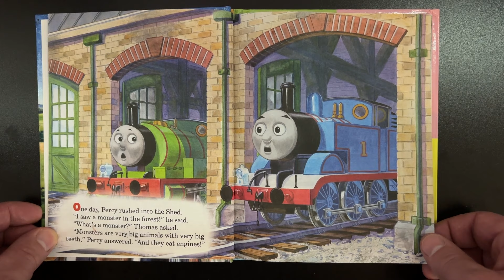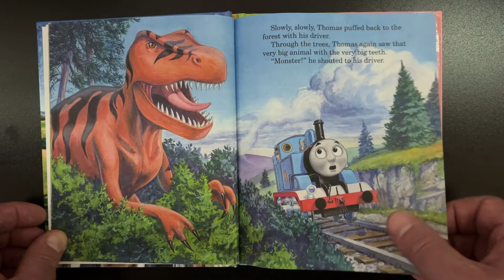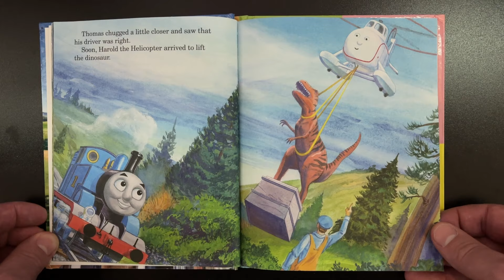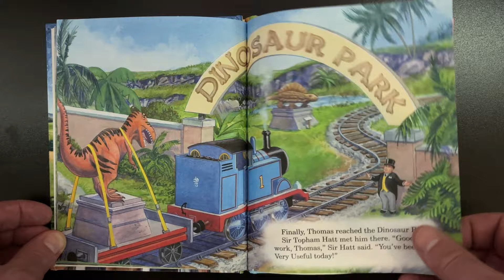🚂THOMAS & FRIENDS READ ALOUD - Thomas and the Dinosaur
Dad and voice actor, Patrick Vierzba, reads "Thomas & Friends - Thomas and the Dinosaur"

In "Thomas and the Dinosaur", Thomas and Percy find a monster lurking in the forest! The monster turns out to be a very scary dinosaur with big teeth! How can Thomas and friends be really useful engines when there's a dinosaur on the loose?

Here at DadReadsToYou, I read popular kids stories, and some stories you might not have heard before. Think of it as going on an adventure! Spark your child's imagination with magical read-aloud adventures! I bring beloved children's books to life with voices, sound effects, and a sprinkle of silliness. Perfect for bedtime, playtime, or anytime!